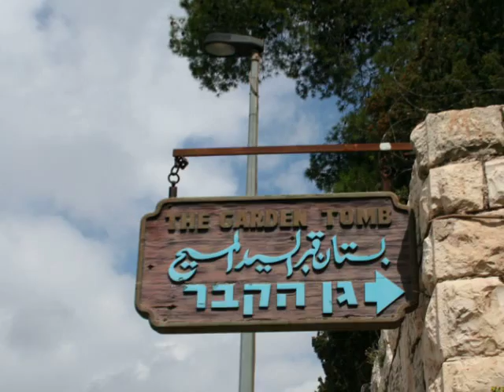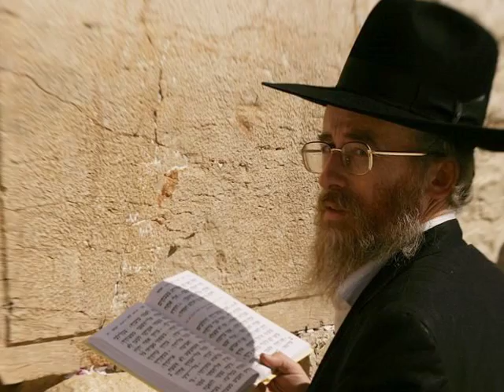Nimrod's Turf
Image gallery created for the character Nimrod (an ancient nephelim who built the Tower of Babel and continues to live today) in the fiction Sons of God novel series by rebeccaellenkurtz.com.  Images range from ancient Mesopotamia to today's controversial religious disputes of the Middle East.